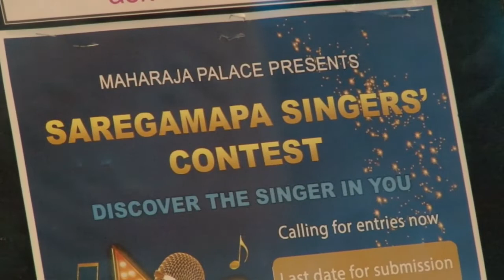20 09 2019 Saregamapa wordt ook in Suriname georganiseerd